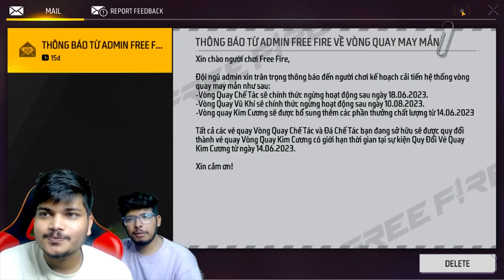Free Fire I Got All Rare Old Bundles And New Bundles In My Noob Id😍💎NOOB TO PRO -Garena Free Fire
Free Fire Jash Challenged Me To Take Out 15 Permanent Gun Skins😱In 20,000 Diamonds-Garena Free Fire

Free Fire Turning My NOOB I’d Into PRO I’d Level Up To 99😍💎 -Garena Free Fire

1.Garena Free Fire Indonesia Live
2.Garena Free Fire Brazil Live
3.Garena Free Fire Brasil Live
4.Garena Free Fire India Live
5.Garena Free Fire Singapore Live
6.Garena Free Fire Thailand Live